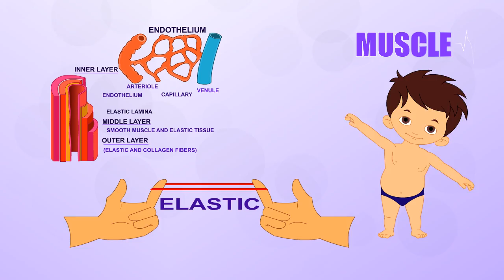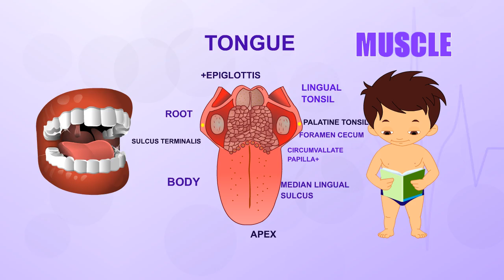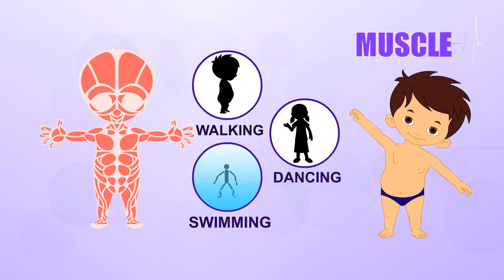Muscle | Human Body Parts | Pre School | Animated Videos For Kids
"MUSCLE"